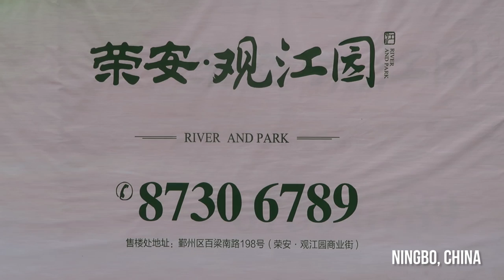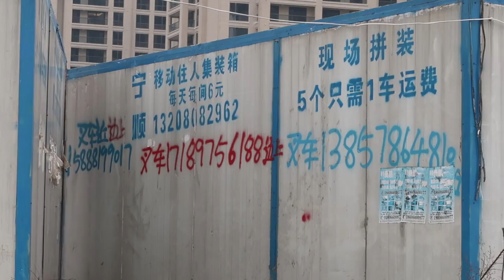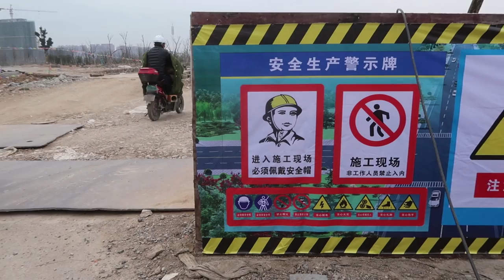INSIDE a CHINESE MIGRANT WORKER VILLAGE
In today’s VLOG, March 18th, I visit a temporary housing development for Chinese migrant workers near my home.  I wanted to show you what life is like in a place that is so close to my home in distance, but so far in quality of life.

JaYoe!